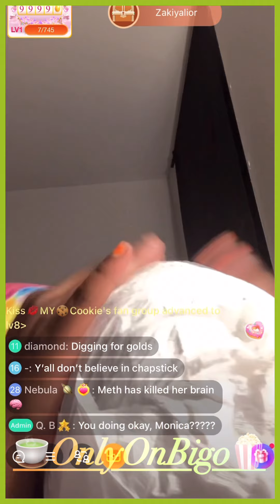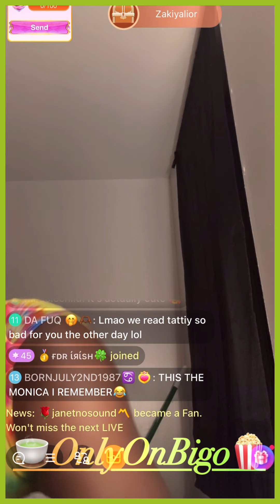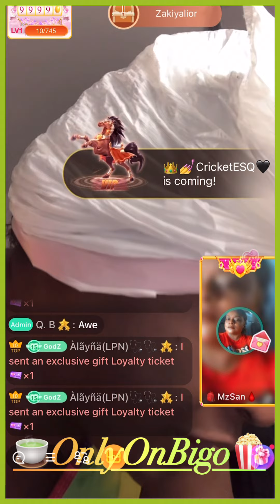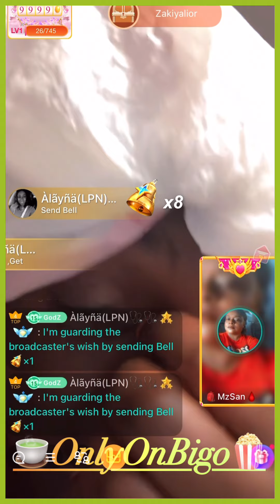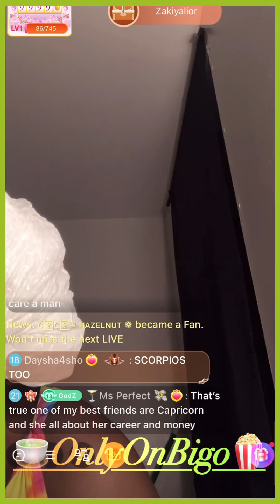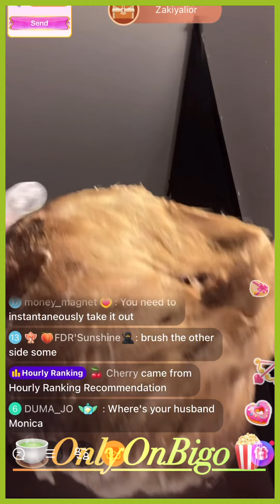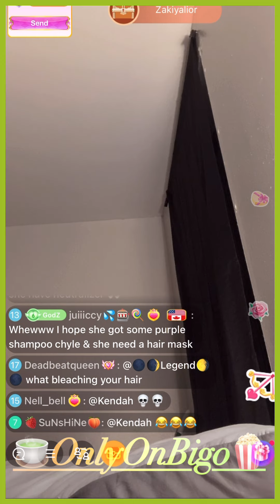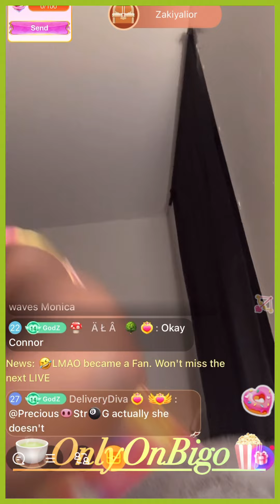Monica Perms & Dyes Her Hair